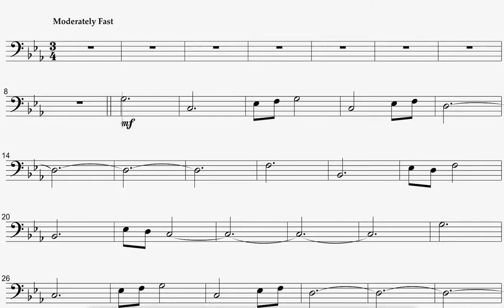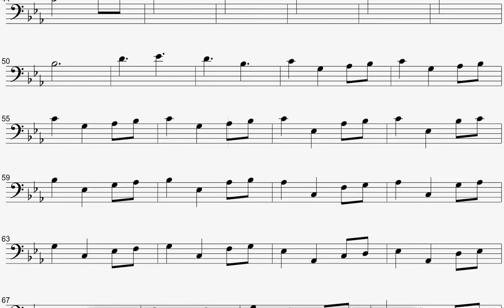𝐆𝐚𝐦𝐞 𝐨𝐟 𝐓𝐡𝐫𝐨𝐧𝐞𝐬 FREE ACCOMPANIMENT for for Cello/ Trombone/ Euph/ Bassoon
𝕵𝖚𝖊𝖌𝖔 𝖉𝖊 𝕿𝖗𝖔𝖓𝖔𝖘 - 𝕲𝖆𝖒𝖊 𝖔𝖋 𝕿𝖍𝖗𝖔𝖓𝖊𝖘
❤️El mejor AcompañamientoHQ, PlayAlong, MinusOne, Karaoke🎺🎼🎹🎻📯